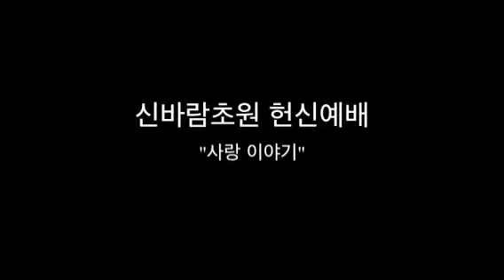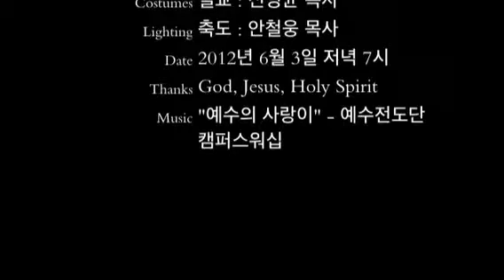신바람초원 헌신예배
스틸샷